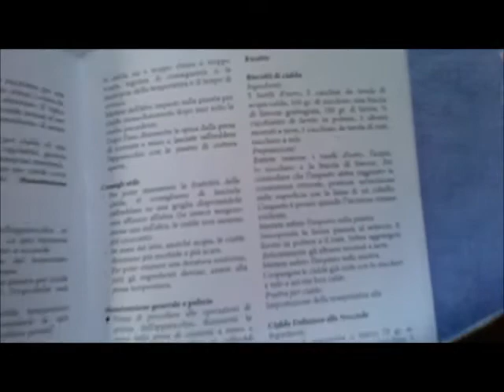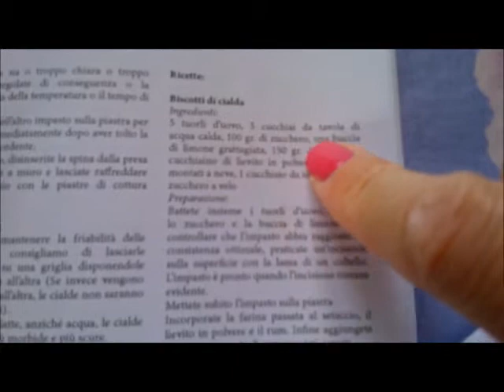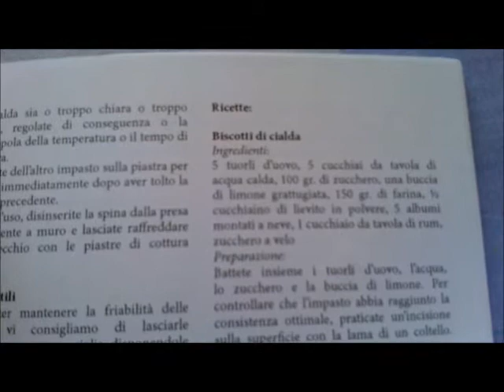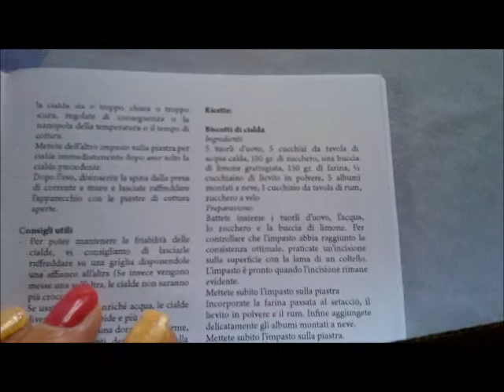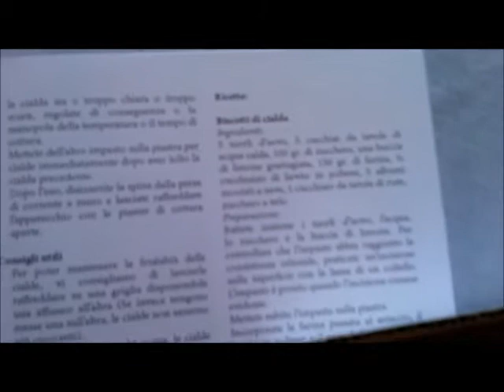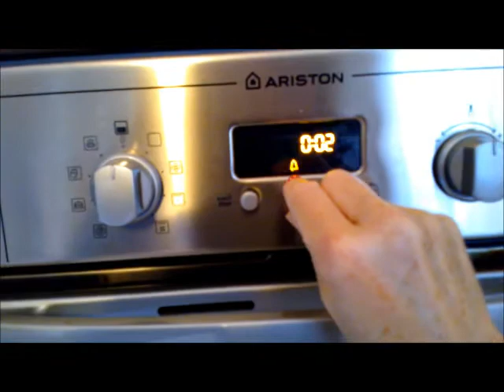VLOG #1 : Proviamo a fare i WAFFLE!!!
Il mio primo tentativo di vlog e devo dire che è stato davvero divertente.
Avrei voluto che il video fosse più breve ma non riuscivo a decidere cos'altro tagliare e alla fine ho messo quasi tutto.
Fatemi sapere se vi piace.